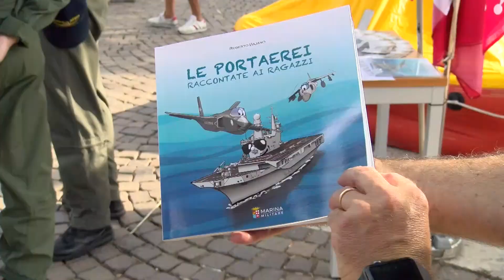Blue festival, gli elicotteristi della Marina Militare di Luni 28-07-2022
Come funziona un elicottero e come lo usano i militari della base di Luni? A questa domanda hanno risposto proprio loro nell'ambito di uno dei tantissimi appuntamenti del Blue festival dedicato anche alle famiglie.